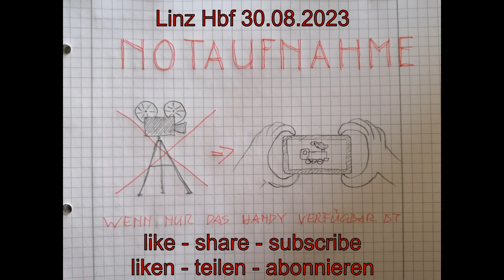ÖBB 1142.698 mit CityShuttle Wendezug in Linz Hbf am 30.08.2023 - Smartphonevideo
Eine schnelle Aufnahme mit dem Handy:
Verschubfahrt einer ÖBB E- Lok BR 1142 mit CityShuttle Wendezug gezogen in Linz Hbf am 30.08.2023.

A fast capture with my mobile phone:
OBB class 1142 shunting with a push pull train in Linz central station on August 30, 2023.